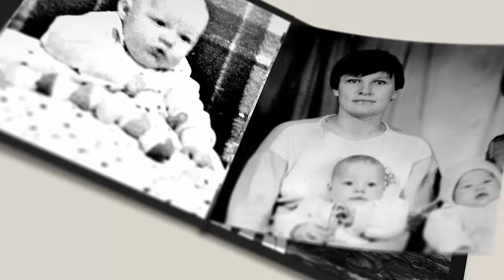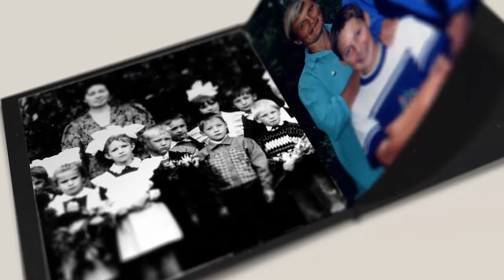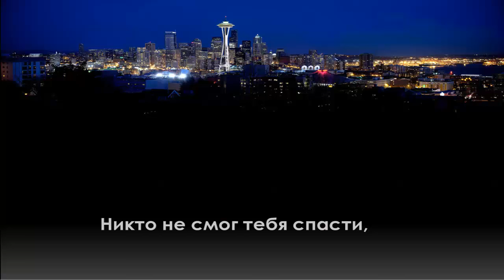Жизнь длиною в миг Памяти Дмитрия Панина Видео в память о племяннике Диме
Это видео посвящаю памяти моего дорогого племянника Дмитрия Панина и в память о нем. Фотографии, к сожалению, сделанные в то время, любительские и черно-белые, с годами желтеют, портятся. Вот и решила сделать видеоальбом из фотографий для своей родственницы, которая, как и все мы, помнит и скорбит о безвременно ушедшем сыне.
В память о Дмитрии Панине этот видео-альбом.
Не слышно голоса родного,
Не видно добрых милых глаз.
Зачем судьба была жестока?
Как рано ты ушёл от нас!
Великой скорби не измерить,
Слезами горю не помочь,
Тебя нет с нами, но навеки
В сердцах ты наших не умрёшь.
Никто не смог тебя спасти,
Ушёл из жизни слишком рано.
Но светлый образ твой родной
Мы будем помнить постоянно...
Если вы хотите так же создать видео-альбом на память для себя или своих близких, то сделать Заказ вы всегда сможете, написав мне на почту: или связаться со мной по Skype – panina6309

Или свяжитесь со мной, написав на почту:
Найти меня в соц. сетях:
Skype – panina6309